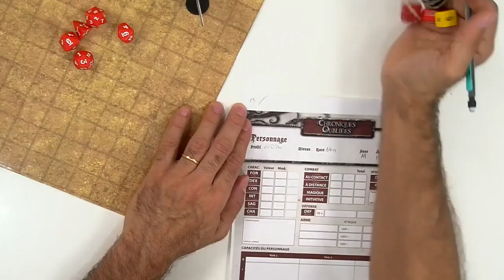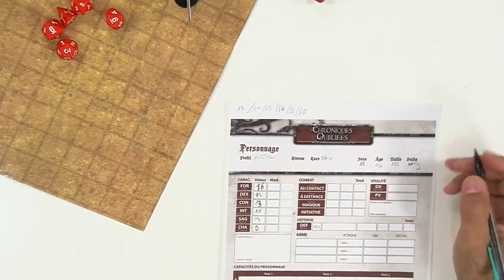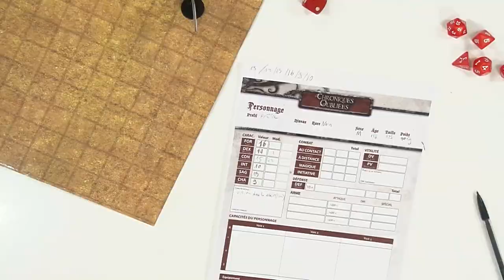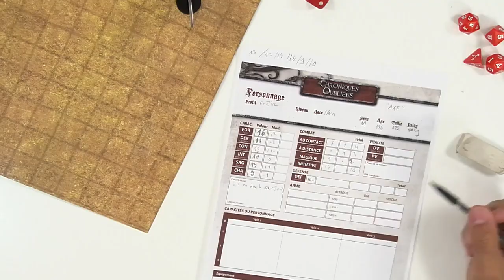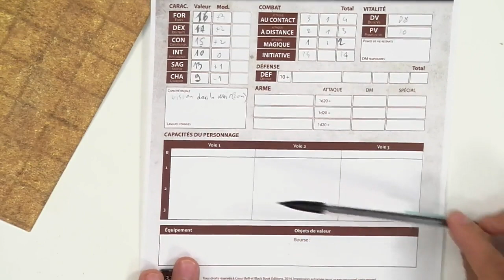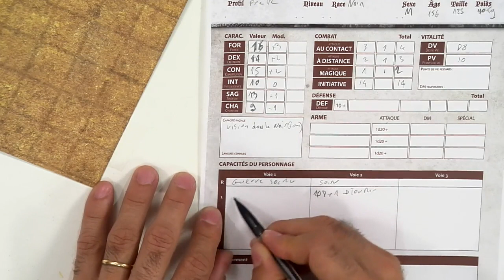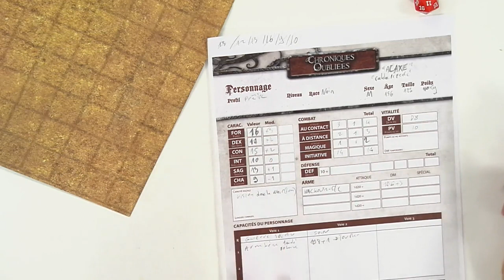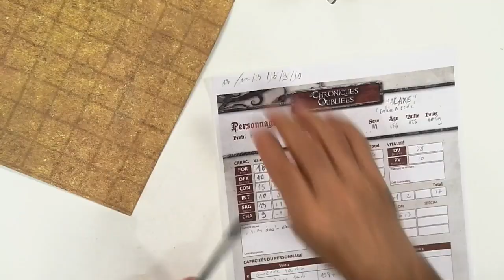Chroniques oubliées, la création de personnage !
Avant d'attaquer une partie de " Chroniques oubliées "il faut créer un personnage, oui, parce que Chroniques oubliées et un jeu de rôle édité par Black Book Editions . Vous allez pouvoir vous rendre compte que cela n'est pas si compliqué .